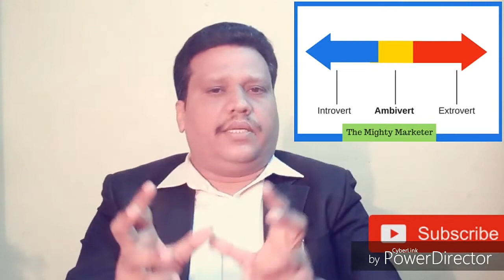మీ వ్యక్తిత్వం ఉభయవర్తనులుగా మార్చుకో గలిగితే విజేతలే!(స్నేహ కౌన్సిలింగ్ సెంటర్) 9346 70 80 90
మీ వ్యక్తిత్వం ఉభయవర్తనులుగా మార్చుకో గలిగితే మీరు విజేతలే! స్నేహ కౌన్సిలింగ్ సెంటర్ Dr. SURESH BABU, MOTIVATIONAL COACH,PSYCHOLOGIST,NLP(MT) 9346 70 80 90 / 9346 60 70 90